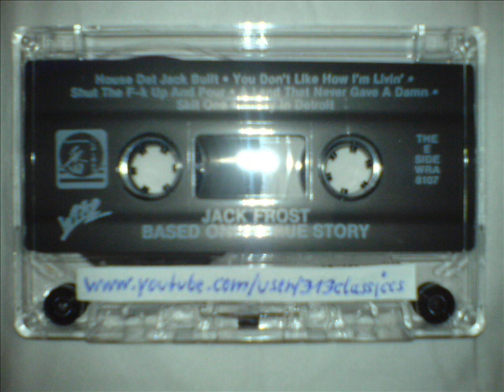Jack Frost & B.A.N.M.E. - You Don't Like How I'm Livin' (1992)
Dope early 90s junt!

Mike E. Clark has produced that track.
As you can hear, it samples NWA's "Gangsta Gangsta" (1988).

Artist: Jack Frost & B.A.N.M.E.
Title: You DOn't Like How I'm Livin'
Album: Based Onna True Story (LP)
Label: Wrap Records
Format: Cassette-Tape
Released: 1992
Producer: Mike "The Funky Hunky" Clark

SHOUTS OUT TO JACK FROST, HIS CREW B.A.N.M.E. AND MIKE "THE FUNKY HUNKY" CLARK!!!